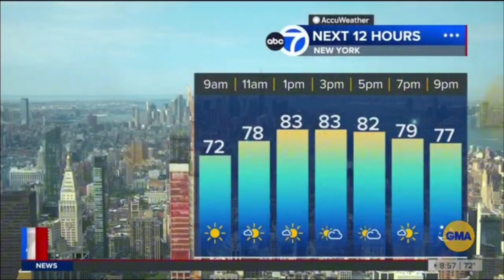WABC | 8:56am Eyewitness News Brief - June 17, 2024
Hosted by Shirleen Allicot.